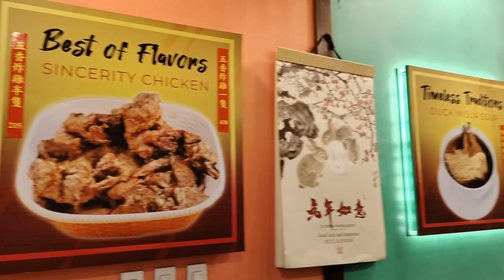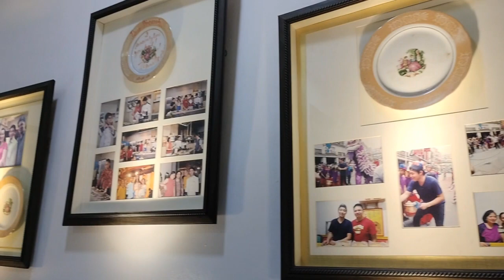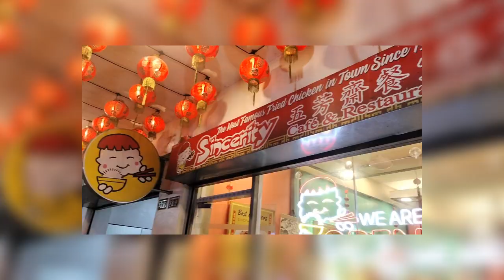CHINA TOWN BINONDO FOOD TRIP SINCERITY CAFE AND RESTAURANT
BINONDO FOOD TRIP SINCERITY CAFE AND RESTAURANT

famous fried chicken
oyster cake
pork asado BBQ
shrimp with broccoli
kiampong
fried rice
duck misua

A delightful Binondo food trip at Sincerity Cafe and Restaurant, located along Quintin Paredes Road in Binondo, Manila. Indulge in a gastronomic adventure with our mouthwatering dishes that will surely satisfy your cravings.

Experience the signature dish of famous fried chicken, crispy and flavorful, guaranteed to leave you wanting more. Delight in the unique and delicious oyster cake, a savory treat that will tantalize your taste buds. Savor the succulent pork asado BBQ, bursting with smoky and sweet flavors. Treat yourself to the delectable shrimp with broccoli, a perfect combination of freshness and savory goodness.

Don't miss out on the delightful kiampong, a flavorful mixture of rice, Chinese sausage, and various toppings. Pair your meal with our fragrant fried rice and complete the experience with the comforting and savory duck misua.

Embark on this Binondo food trip and immerse yourself in the rich culinary heritage of this vibrant district. Join us at Sincerity Cafe and Restaurant and discover the flavors that make Binondo a food lover's paradise.